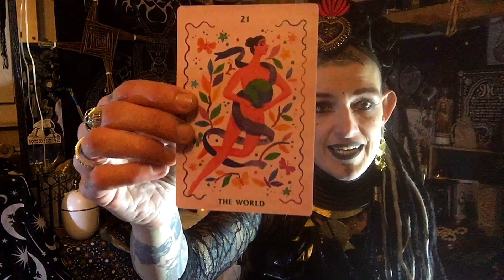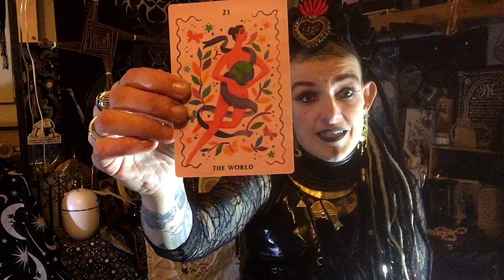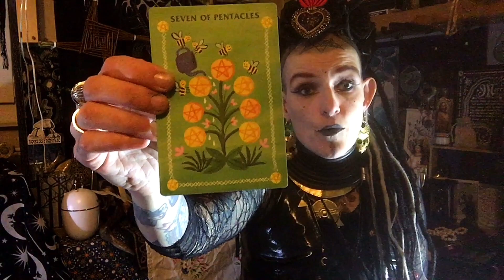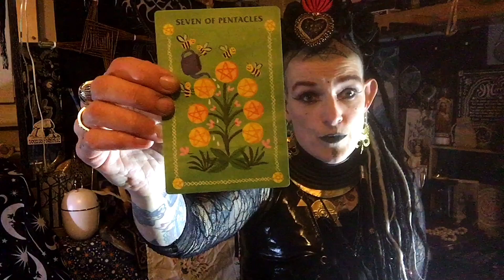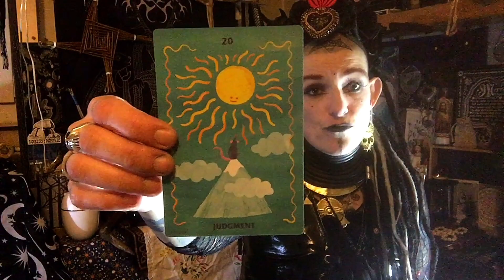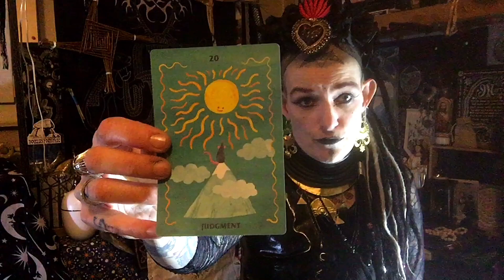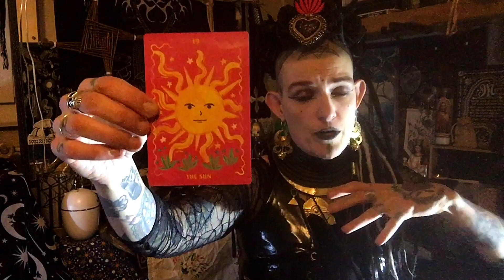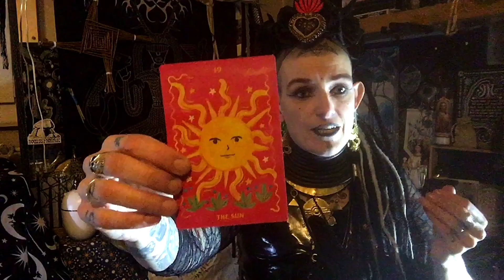Guidance de pleine Lune février 2020: qu’a t elle a vous révéler?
Bienvenue à la guidance de la pleine lune du 9 février 2020.
Mina